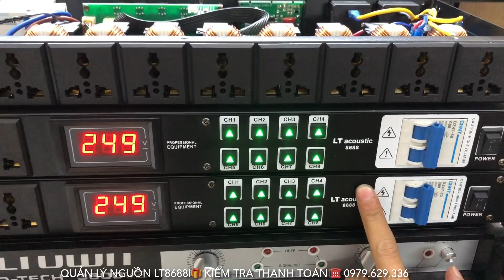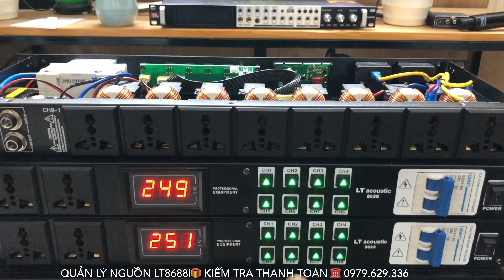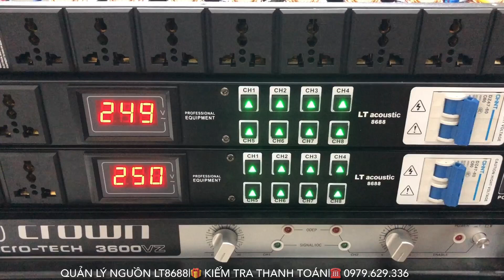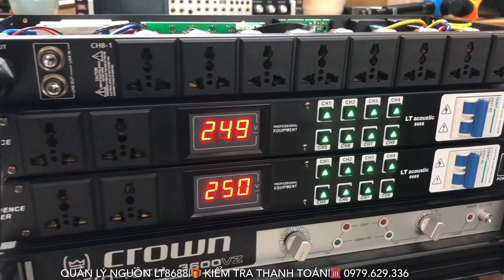Tiếp Tục Khuyến Mại Quản Lý Nguồn LT8688 Có Lọc Nguồn Sịn Sò lh 0979.629.336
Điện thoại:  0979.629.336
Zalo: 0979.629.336